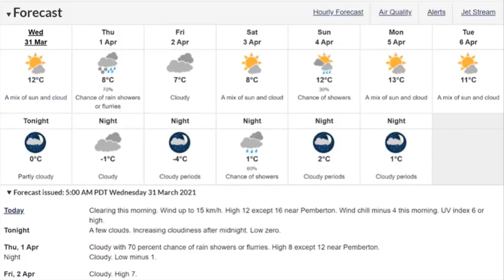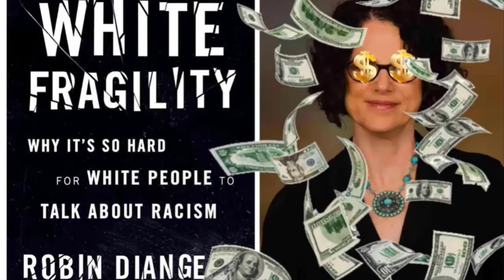Review of Why I Do This!